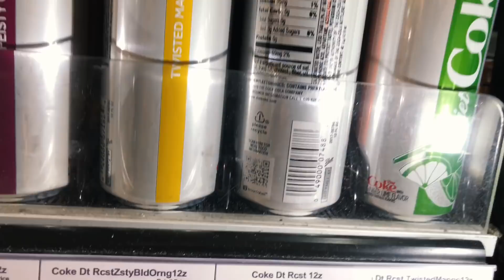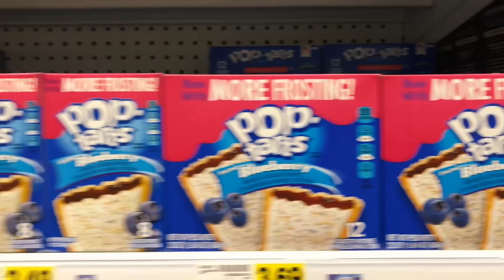LOS ANGELES VLOG ep.1: Rejsen, Brystdag i Golds Gym og starten på noget STORT!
Den her tur kommer til at ændre ALT!